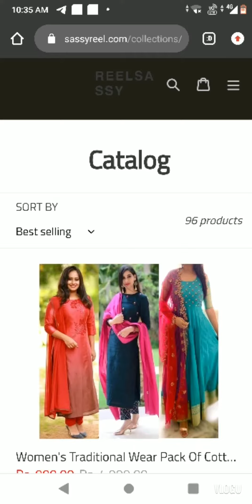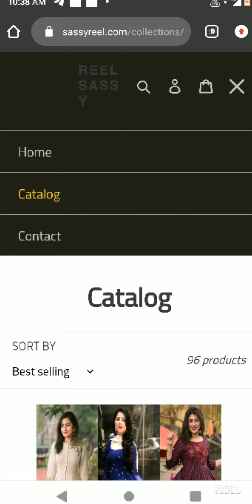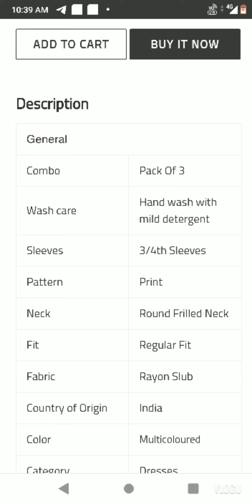sassyreel.com website reviews#real or fake#scam or legit#website reviews